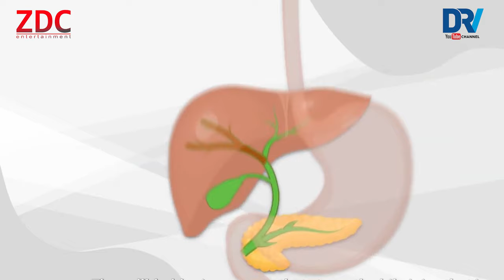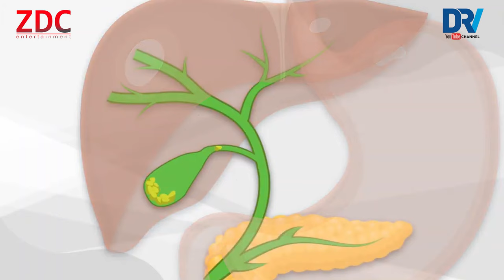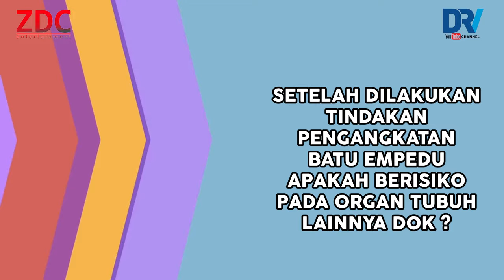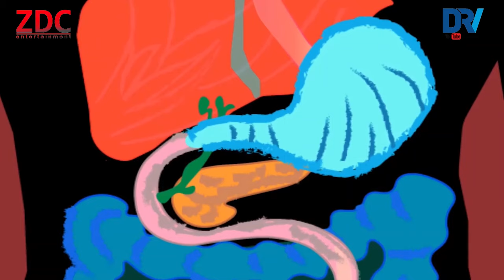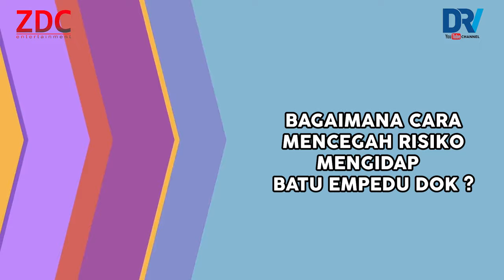Batu Empedu Apakah Perlu Operasi ?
Episode Kali ini membahas tentang Batu Empedu. apa saja sih gejala dan cara mengobatinya

Yuk simak tayangan DRV channel kali ini, yang diulas tuntas oleh dr. Heru Sutanto Koerniawan Sp.B

Contact Business
ZDC Entertainment